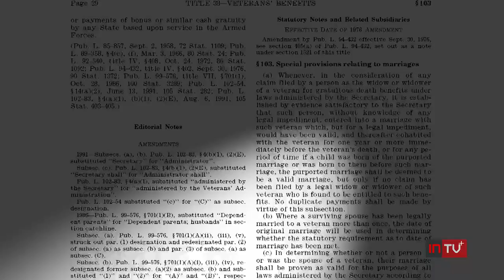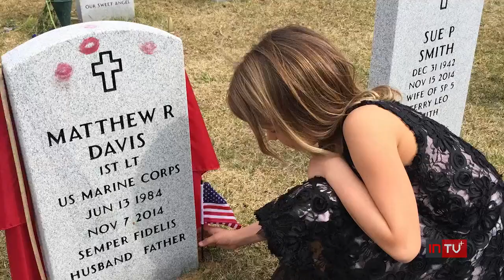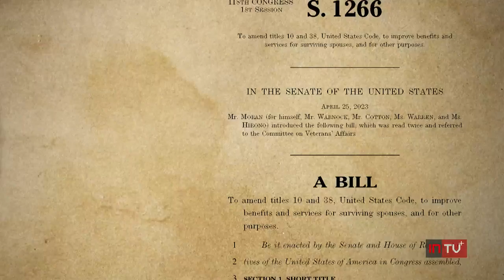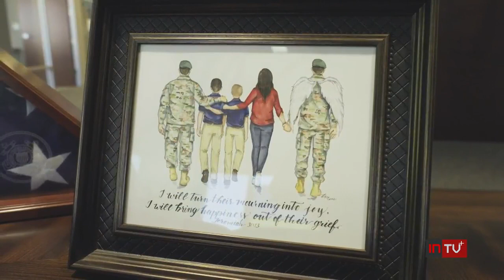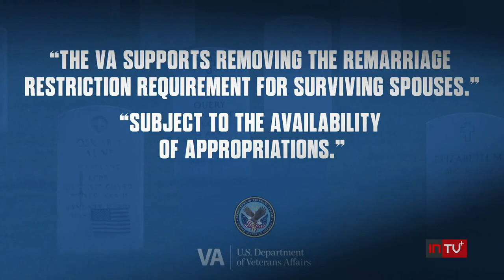Love Lives On: Proposed legislation aims to end remarriage penalty for surviving military spouses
Under current federal law, spouses of deceased service members and veterans who remarry before age 55 become ineligible for certain benefits. But new proposed legislation aims to end that penalty.
Reporter: Heather Graf, Videojournalist: Derek Waldrip